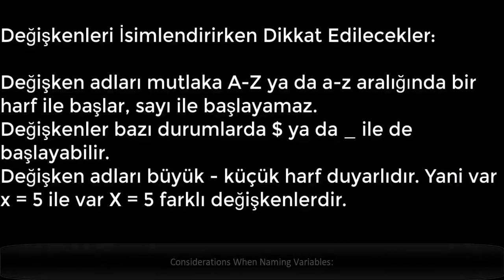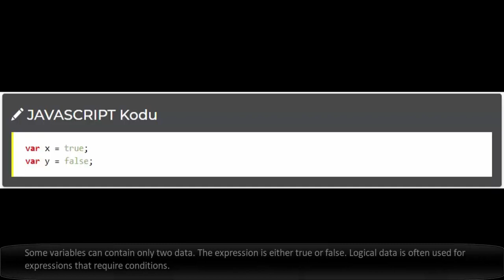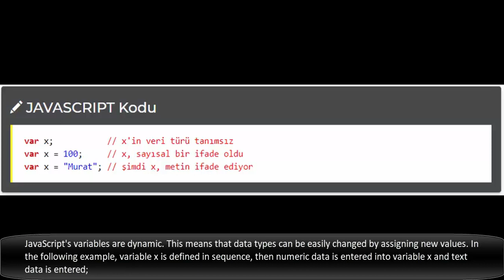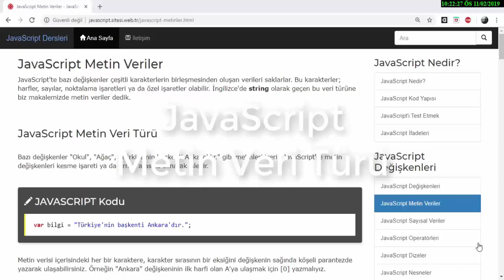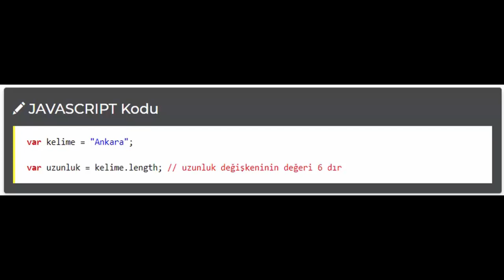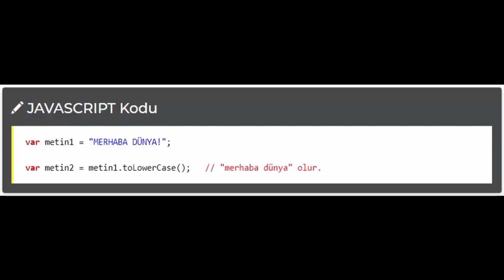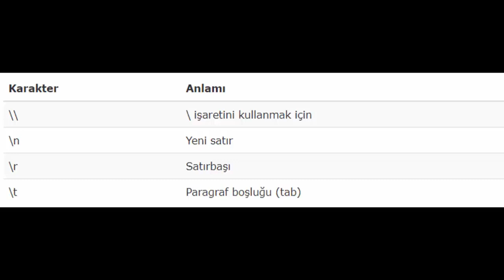JAVASCRIPT DERSLERİ PART 2 - Variables